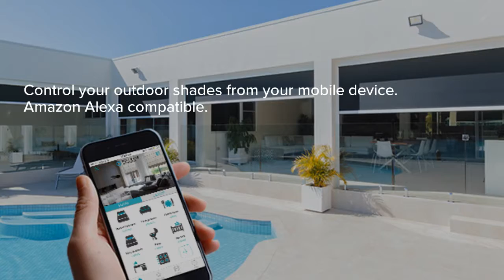Outdoor Zipscreen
New outdoor window treatments, Zipscreen outdoor sunshade blinds